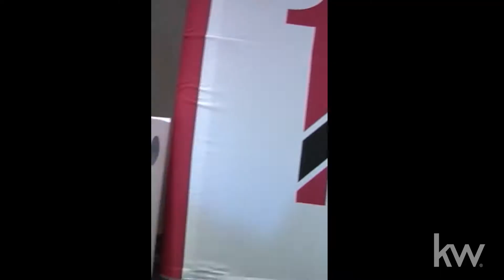Family Reunion South Africa 2015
Keller Williams was so excited to host the first ever Family Reunion outside of North America to a sold out audience in South Africa!